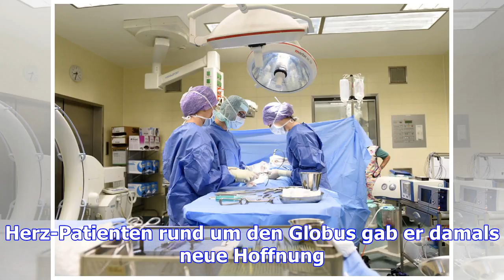Die reportage am wochenende: ein herzschlag verändert die welt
Von LW-Korrespondent Markus Schönherr (Kapstadt) Vor genau 50 Jahren wurde in Südafrika Medizin-Gesc...